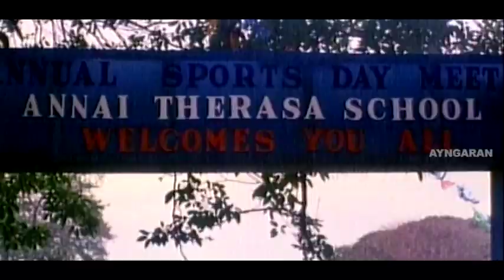சுனில்! I Love You சுனில்! | Pennin Manadhai Thottu Movie Climax | Prabhu Deva | Jaya Seal | Vivek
Pennin Manathai Thottu is a 2000 Tamil Romantic Drama film written and directed by Ezhil. The film features Prabhu Deva and Jaya Seal in the lead roles, with Sarathkumar in a guest appearance. The film was released on 7 July 2000 to positive reviews and commercial success at the box office.

Written by Ezhil
V. Prabhakaran (dialogues)
Produced by M.Kaja Mydeen
Starring Prabhu Deva
Jaya Seal
Cinematography V. Manikandan
Edited by V. Jai Shankar